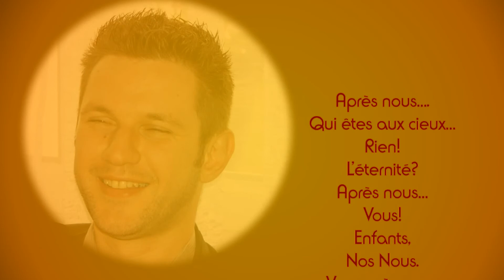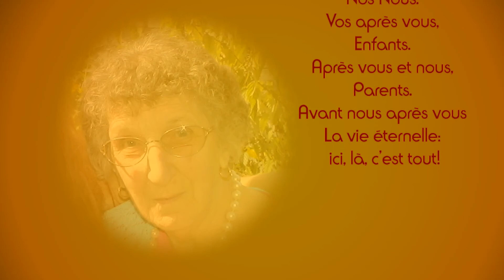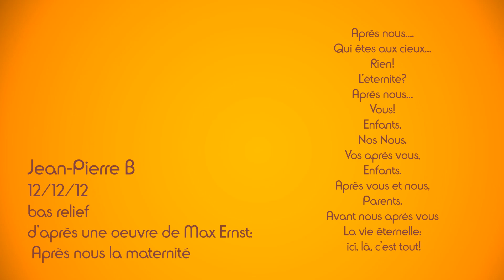Après Nous la maternité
Bas relief d'après une œuvre de Max Ernst, prétexte à une réflexion sur la vie éternelle.
Après nous.
Qui êtes aux cieux...
Rien!
L'éternité?
Après nous...
Vous!
Enfants,
Nos Nous.
Vos après vous,
Enfants.
Après vous et nous,
Parents.
Avant nous après vous
La vie éternelle: ici, là, c'est tout!